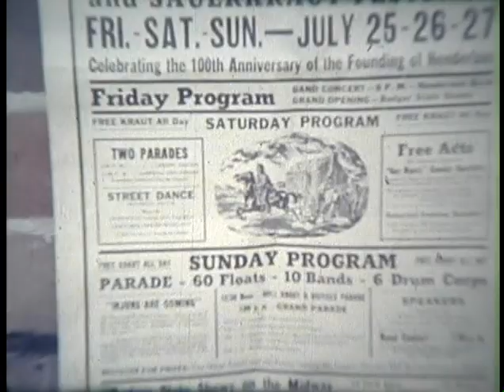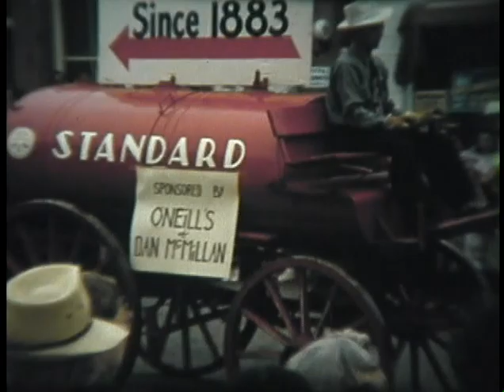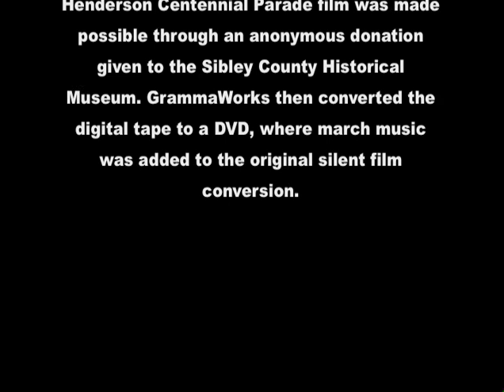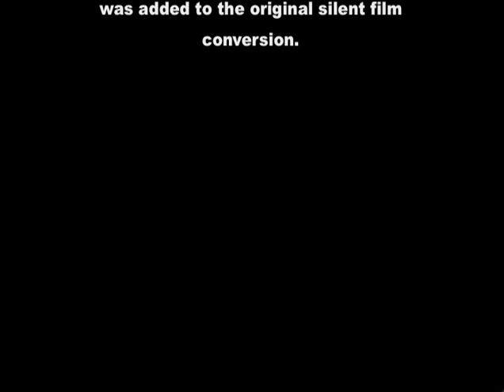1952 Henderson Parade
1952 Henderson, Minnesota